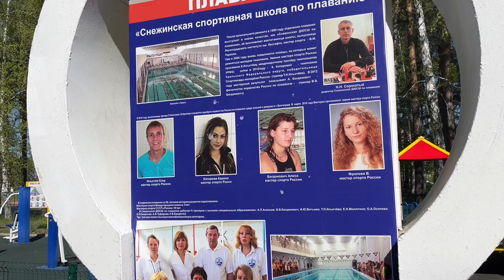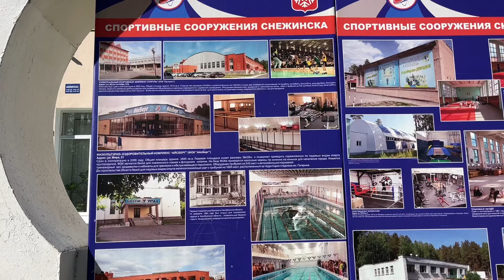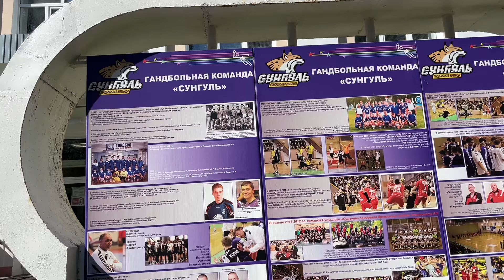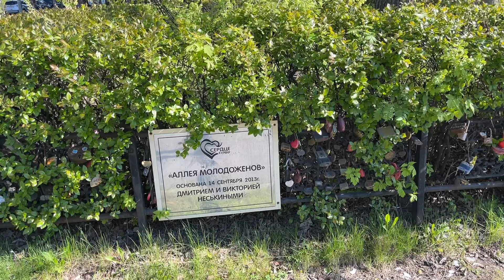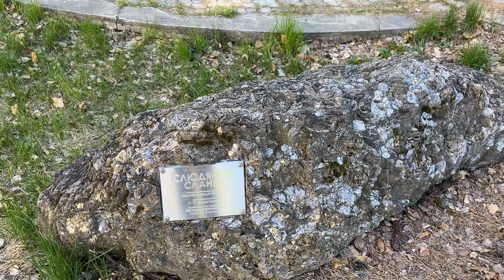И все - таки Снежинск, Один из Самых Красивых Городов. Майская Прогулка!